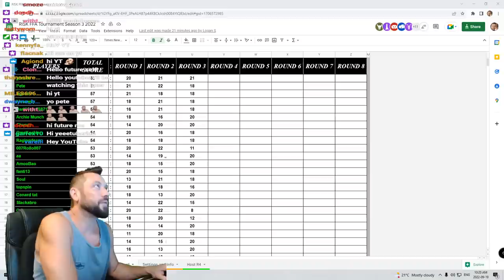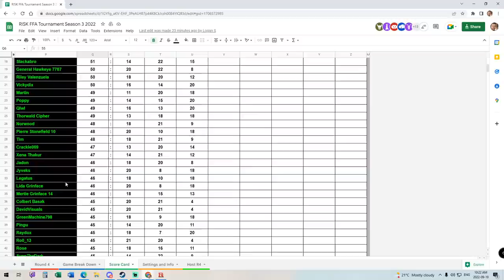Practice for Round 4 of the Risk World Championships!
For today's episode I am playing a series of practice games for Round 4 of the Risk World Championships S03-2022.

If you would like to join my online community, connect with other players and have the chance to play with some of the best in the world, come on down to the discord:

As the defending champion it is my particular honour to help get the game of Risk out to more and more people.

Come on down to the Risk Discord and join us to play, practice, compete, learn and grow!

We ended up with the biggest tournament yet! Over 500 people. Many many thanks to all the staff and best of luck to the competitors.

I share some strategic thoughts for the game of Risk: Global Domination.

Settings are:
Map: Spain
Mode: 70% Domination
Setup: Auto
Cards: Fixed
AI Difficulty: Expert
Turn Timer: 60s
Fog: On
Blizzards: On
Alliances: Off
Dice: Balanced Blitz

-Pete